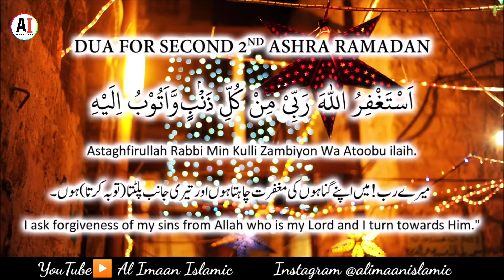Ramzan Ke Dusre Ashray Ki Dua | Ramadan Dua For 2nd Ashra Dua 2022 | Dusra Ashra Maghfirat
Ramzan Ke Dusre Ashray Ki Dua | Ramadan Dua For 2nd Ashra Dua 2022 | Dusra Ashra Maghfirat | Dua To Forgive All Past Sins and All Mistakes | Al Imaan Islamic.

Insha Allah In This video We Will Learn And Memorize 2nd ashra dua in arabic text With Urdu Translation.

Nazam & Naat Lyrics
Quran with Urdu Translation
Videos Dekhne Ke liye

AL IMAAN ISLAMIC

Ramadan Mubarak Status Videos.

Jumma Mubarak Status Short Videos

Covered Topics

1-Dusre ashra ki dua
2-Dusra ashra
3-2nd ashra dua
4-dusre ashray ki dua
5-Ramzan ke dusre ashray ki dua
6-2nd ashra ki dua
7-2nd ashra dua in arabic text
8-Ramzan ul mubarak ke dusre ashra ki dua